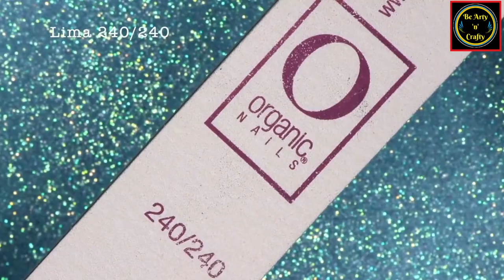Cartoon Nail Art Ideas - Cartoon Characters Nail Design - Cartoon-Inspired Nails - Cartoon Nail Art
Relive your childhood with these fun, fabulous cartoon nail art ideas. The cartoon nails can always give a funny look and make people happy. so, if you are interested in animated movies or cartoons, you can paint this cartoon nail art for the manicure.